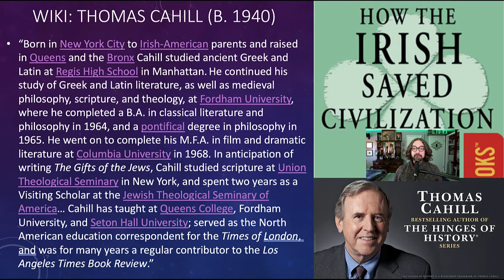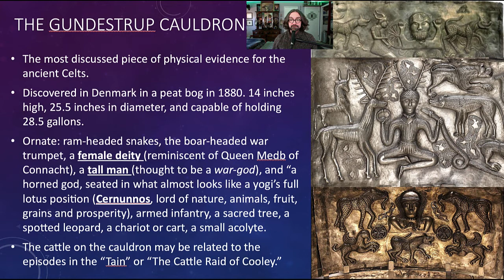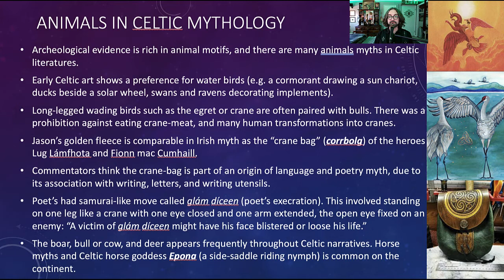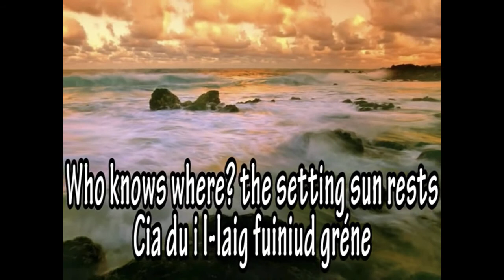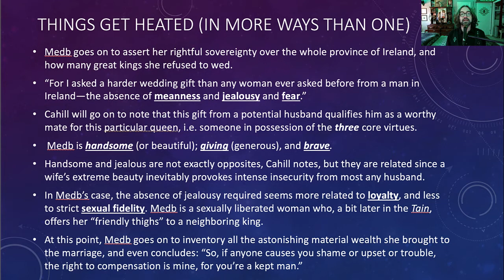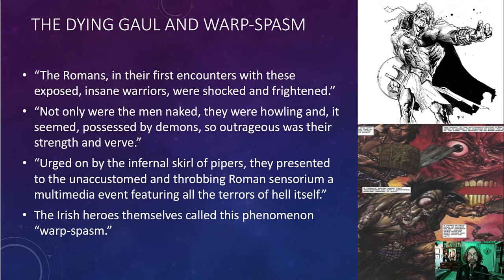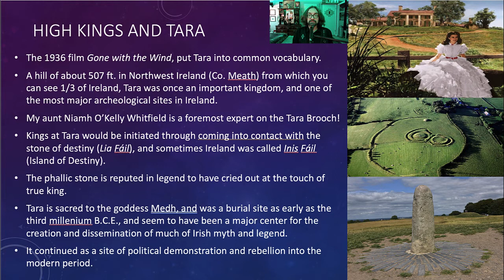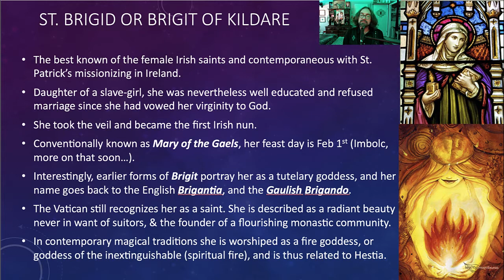Introduction to Celtic and Irish Mythology